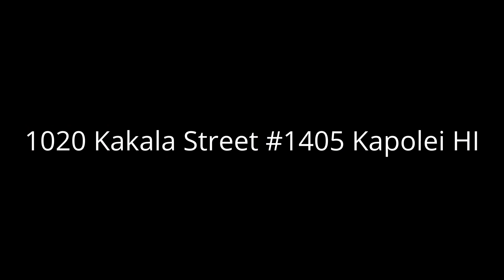1020 Kakala Street #1405 Kapolei HI